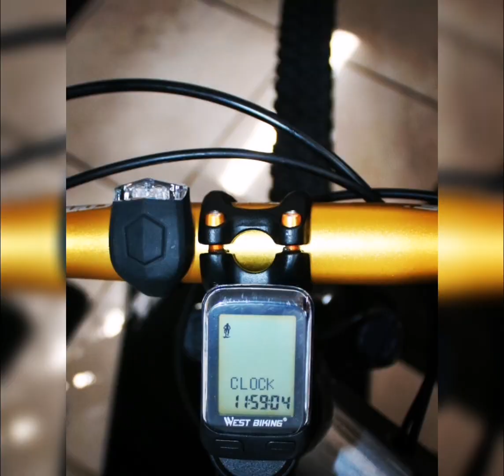BICYCLE PINNACLE THE NORTH EAST OF SCOTLAND.. PHOTOGRAFER MC RALLIS.. 📷🤗🏴󠁧󠁢󠁳󠁣󠁴󠁿